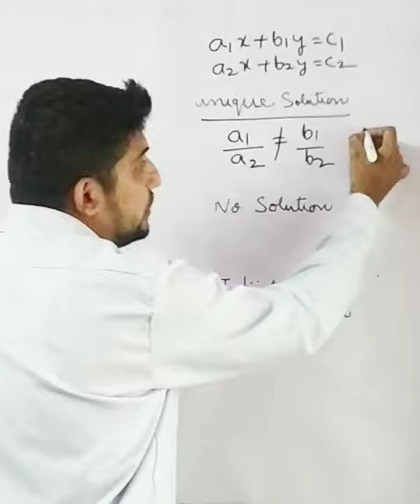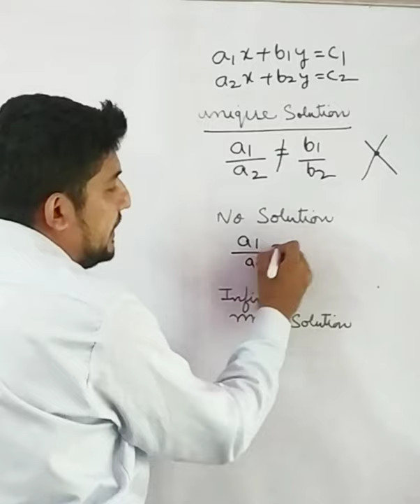equation dekh kar kese direct graph ka pattern pata lagaye